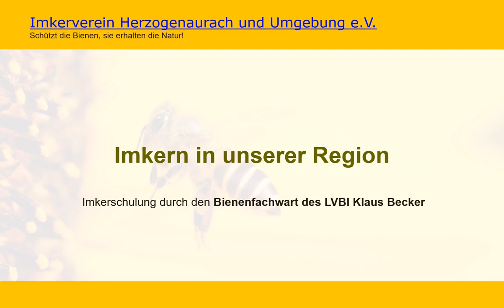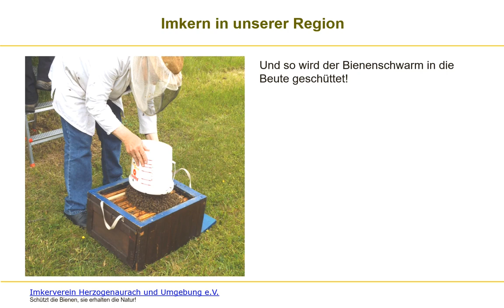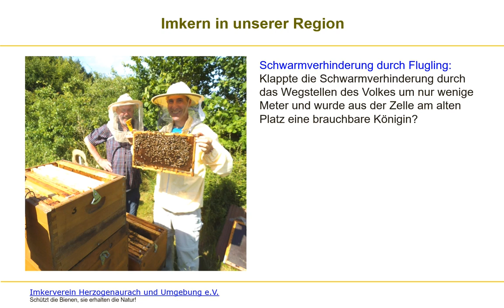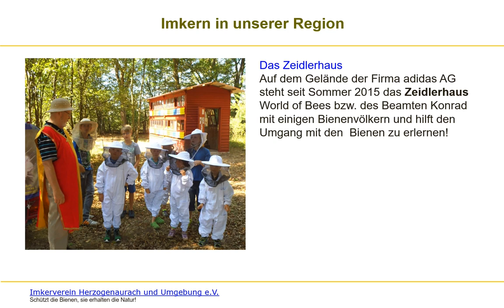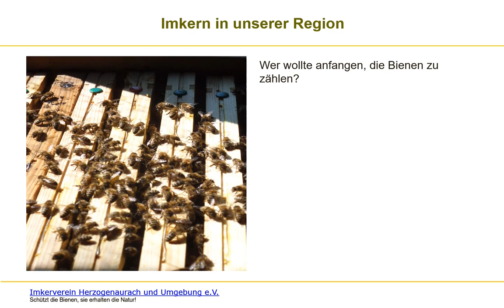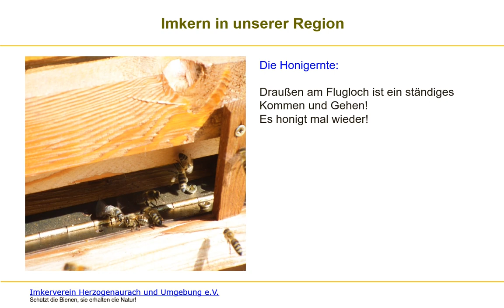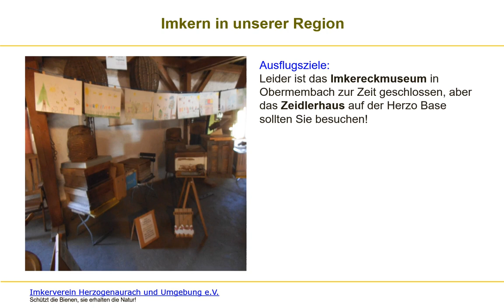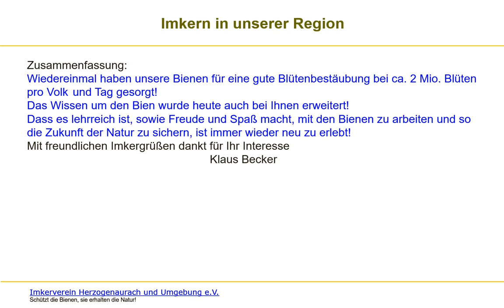Imkern in unserer Region (Nov 2015)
In this teaching material Klaus Becker, certified beekeeper, provides us with his personal insight into beekeeping in the region of Herzogenaurach.